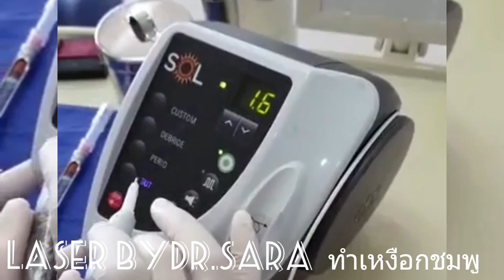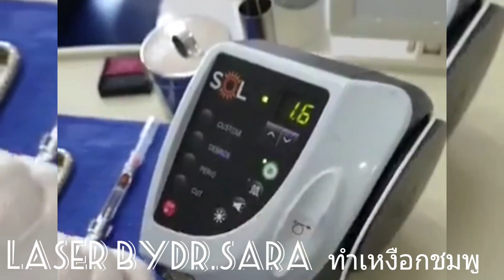วิธีทำเหงือกชมพู Laser Gum Depigmentation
สนใจจัดฟัน หรือ ปรึกษาปัญหาเรื่องฟัน

♥️เราใส่ใจและดูแล💖

ติดต่อซาร่าคลินิก ติดต่อคิวหมอซาร่า
 หรือไลน์   _Dentalsmile_

เปิดทำงาน
อังคาร- ศุกร์ 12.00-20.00
เสาร์ -อาทิตย์ 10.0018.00 น.